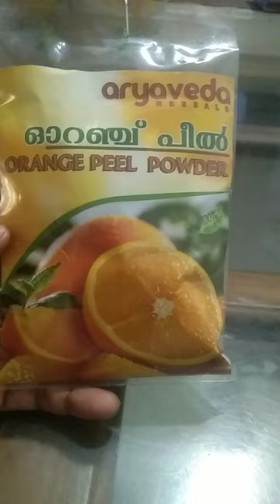Rejina Mariyam/vlog/day in my life